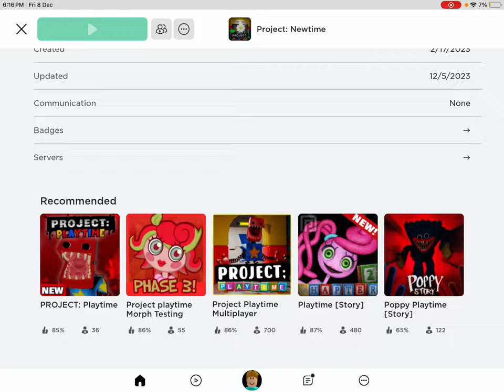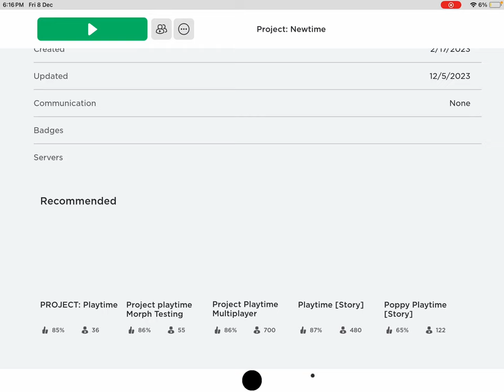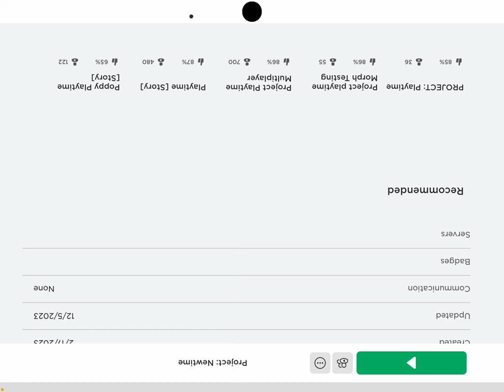playing project ￼ new time ￼in(Roblox)